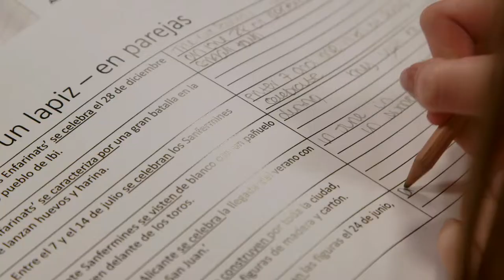Lathom High School